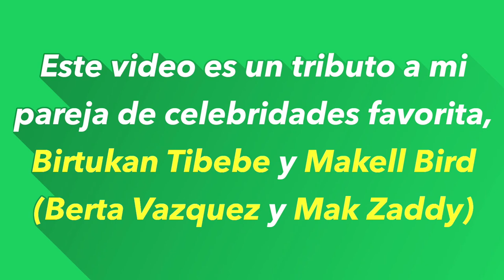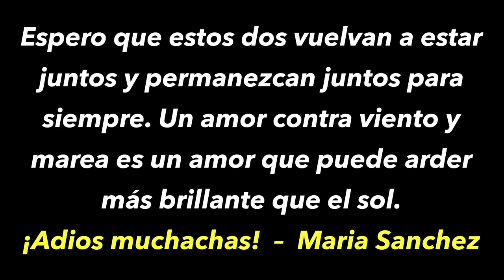Berta Vázquez y Makell Bird Homenaje – Mis Amantes Favorito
Este video es un homenaje a Berta Vázquez y Makell Bird. Berta Vázquez es una actriz, modelo, cantante y poeta que vive en España. Makell Bird es un rapero, productor, DJ, hombre de negocios e inversor que vive en los Estados Unidos y Colombia.